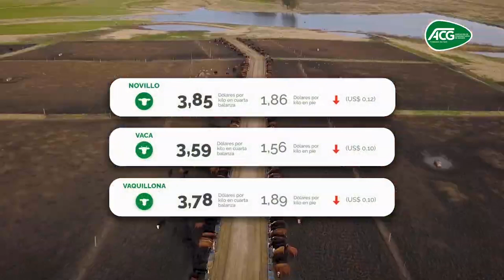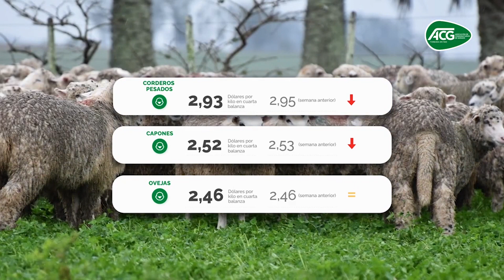Agrotres - 24/06/2023 - Bloque 01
Vea el bloque 1 de Agrotres, de este sábado 24 de junio